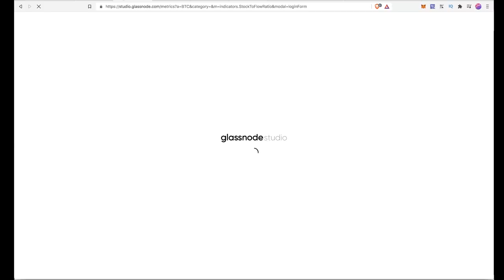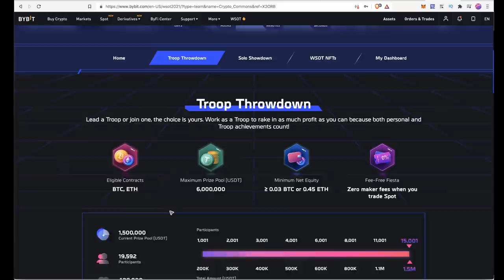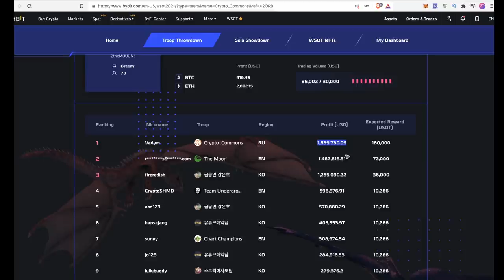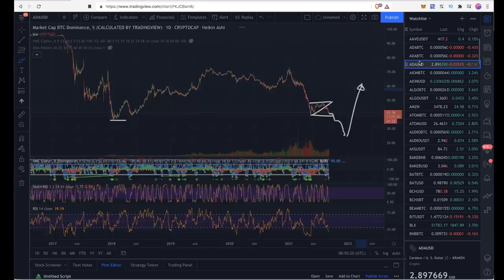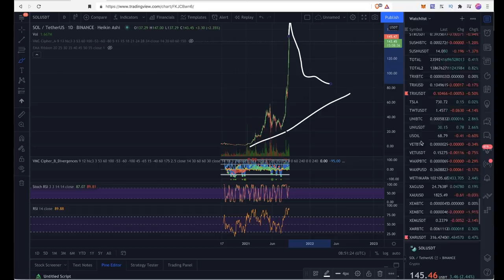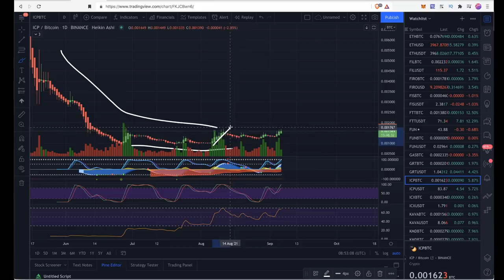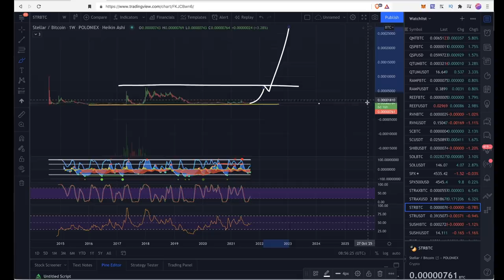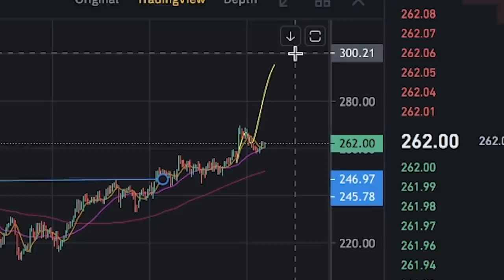КАРДАНА, СОЛАНА, ЧЕГО (не) ПОКУПАТЬ???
BTC: 1JcJgpSHbrRwgnvLeteXNfNXxLgpDuxyMP
ETH: 0xC8b0CF755bec8155D371676D77A579D7E15fd7eD
DASH: XuhZGGGezSEqnDq5ETBkiMc4ARfS6UxQAi
LTC: LfGpGJjkcrgZV12VNnQdEx79uHgeHSS8oG